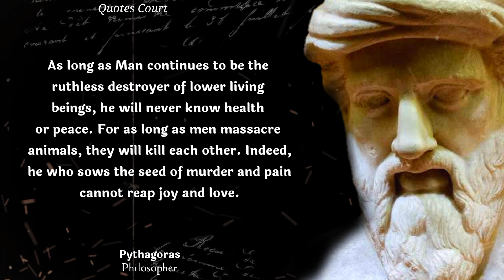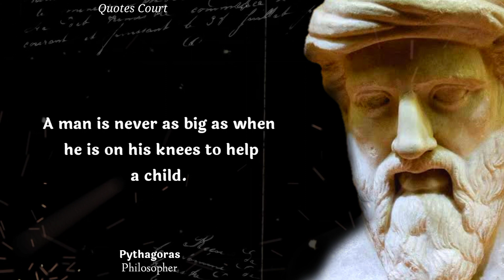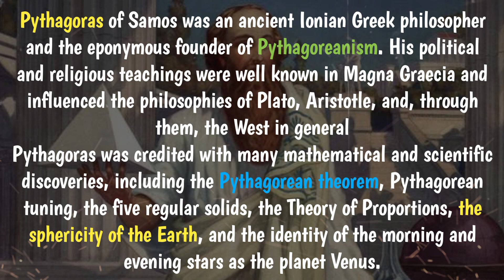Ancient Philosophers' Life Lessons Men Learn Too Late In Life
NEVER TRUST A PERSON WHO SPEAKS   _Pythagoras's Quotes - Quotes Court

Pythagoras of Samos was an ancient Ionian Greek philosopher and the eponymous founder of Pythagoreanism. His political and religious teachings were well known in Magna Graecia and influenced the philosophies of Plato, Aristotle, and, through them, the West in general.

• Quotes
• Pythagoras Quotes
• Inspirational Quotes
• Wisdom Quotes
• English quotes
• Motivational Quotes

We hope you enjoyed this Wise Life Quotes of Pythagoras; a lot of work has been put into it.